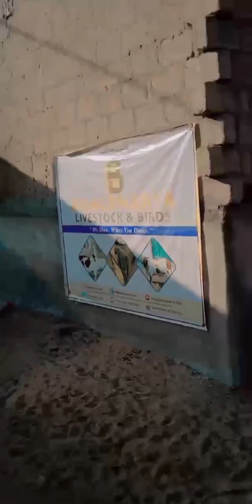//CHALO CHALO FARM CHALO// bb livestock visit/Mughees Zafar Official|vlog 37